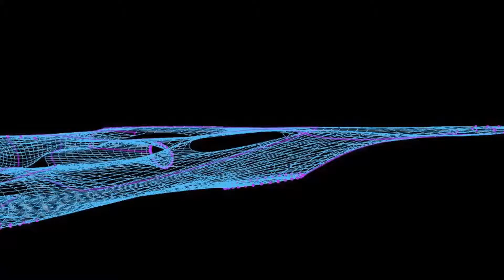RES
RES movie